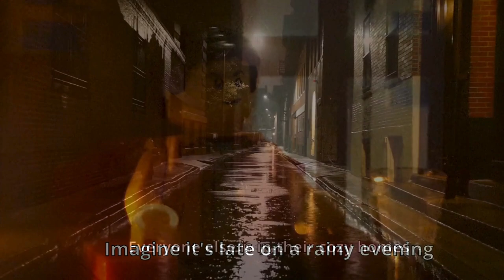How to make the most iconic movie!